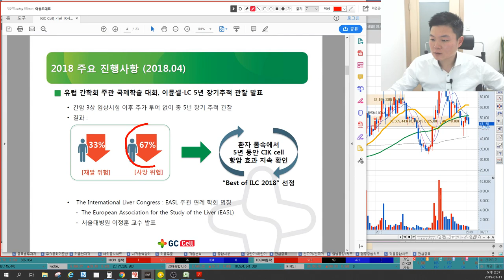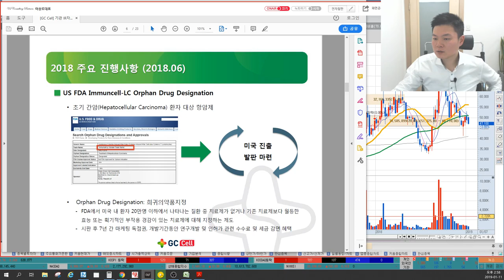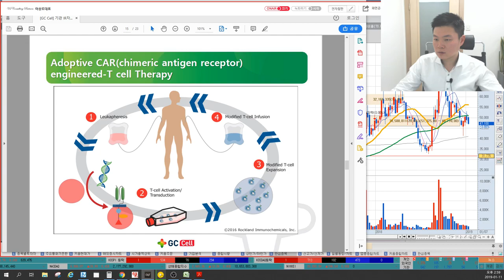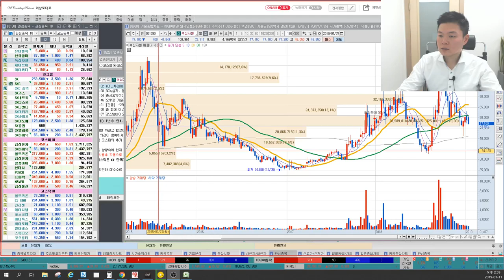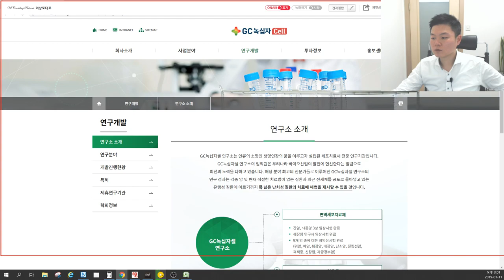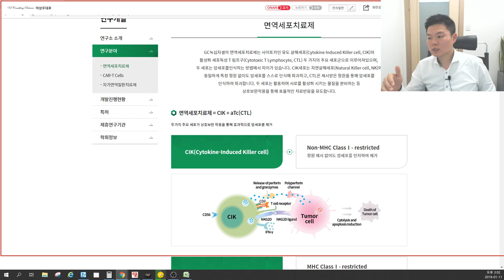5분만 공부하는 기업IR 녹십자셀(항암치료제, NK면역세포) 기업분석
녹십자셀(031390)